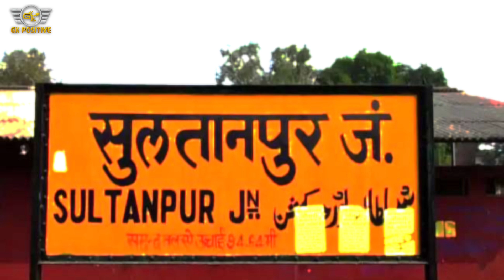परनारी में मोह kahani crime ki | Kahani apradh ki | crime ki story | real crime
परनारी में मोह kahani crime ki | Kahani apradh ki | Apradh ki Kahani | crime ki story | real crime story

crime tak
Crime ki story
Crime ki sachi kahani
Crime ki sachi kahaniyan
Crime story in hindi real
crime ki kahani
hindi crime
Crime ki kahani in hindi
Crime story channel
Crime story telling channel
Real crime story in hindi
Crime ki real story
Usman Saifi new video

The information given in the video is based on the information available in newspapers and on the internet, "GK POSITIVE" channel does not claim to be true or false. Some of the footage and photos used in the video are shown as examples.